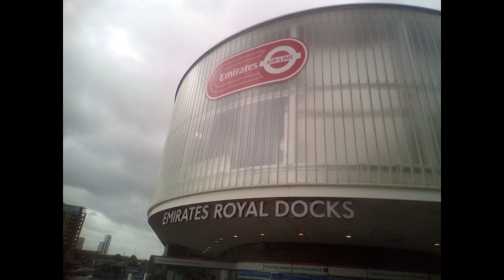Joshua - Soaring High Like An Eagle